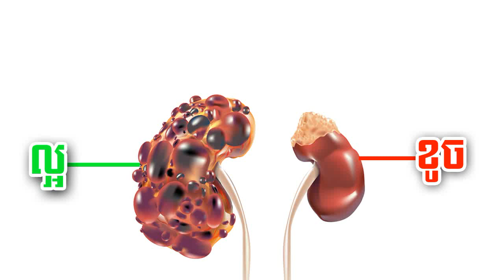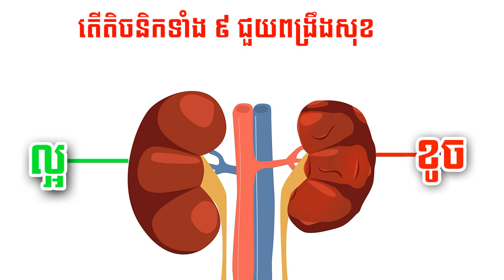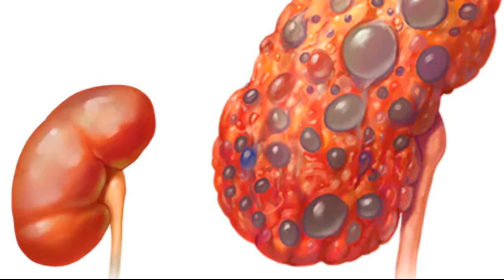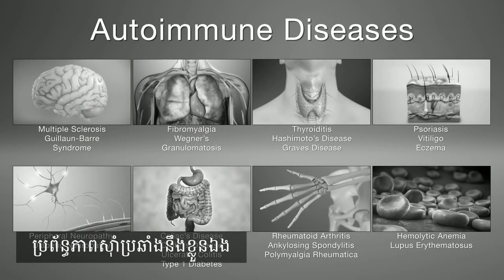តិចនិក ​៩ យ៉ាងជួយ​ពង្រឹង​សុខភាព​តម្រង​នោម​ឲ្យ​បានល្អ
នៅក្នុងវីដេអូនេះខ្ញុំនឹងបង្ហាញអំពី តិចនិក ​៩ យ៉ាងជួយ​ពង្រឹង​សុខភាព​តម្រង​នោម​ឲ្យ​បានល្អ , RevealHowto

អំពីយើងខ្ញុំ:
សូមស្វាគមន៍មកកាន់ឆានែល RevealHowTo , បេសកកម្មរបស់យើងគឺជួយប្រជាជនកម្ពុជាឱ្យមានសុខភាពល្អ និងមានទ្រព្យសម្បត្តិ។
សូមអរគុណចំពោះការទស្សនា ។ សង្ឃឹមថាបងប្អូននឹងចូលចិត្តវីដេអូ។